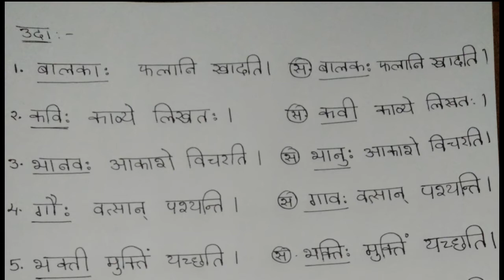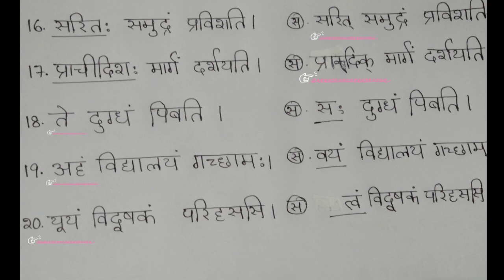TS INTER 2ND YEAR SANSKRIT VAKYASUDDHEKARANAM //TS INTER 2ND YEAR SANSKRIT correction of sentences